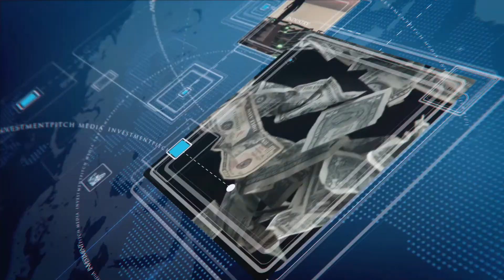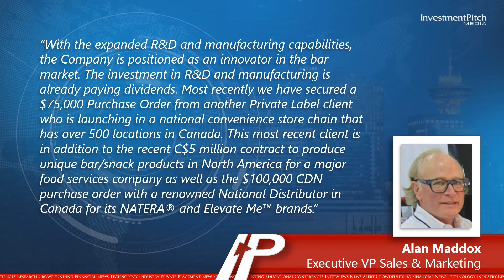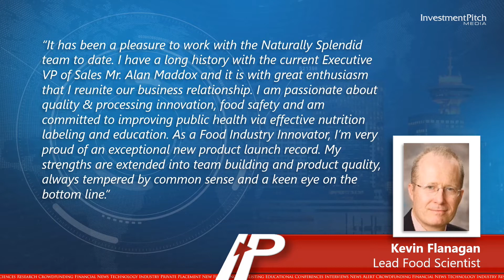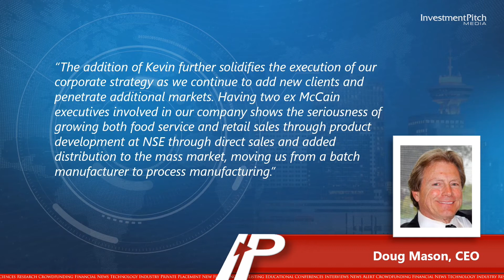Naturally Splendid (TSXV:NSP) has restructured and rebranded its Prosnack Natural Foods subsidiary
Prosnack’s successful Elevate Me™ product line, along with its private label clients, totaled almost $8,000,000 CDN in sales over the past four years, and will continue to be a key focus as the company rolls out expansion plans and assigns additional resources to assist in further growth.